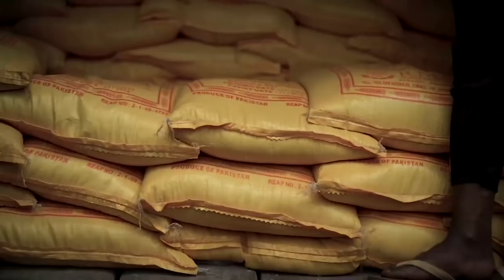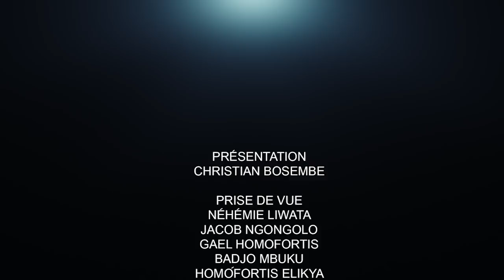CRITIK INFO 14.12.2021 FATSHI DEVANT LE PEUPLE : DISCOURS DÉCORTIQUÉ.